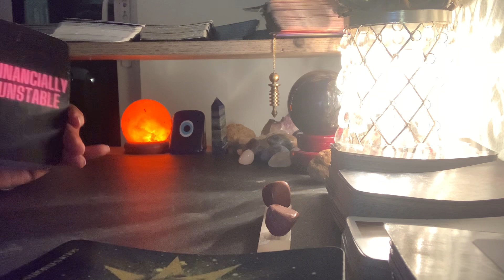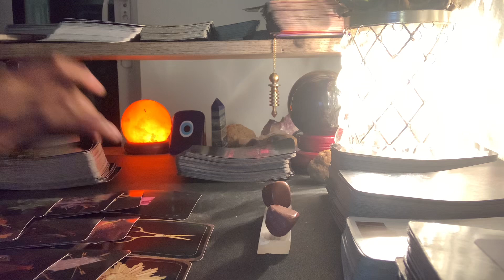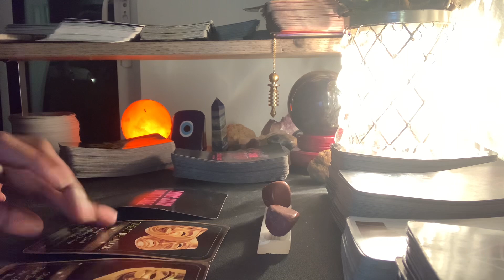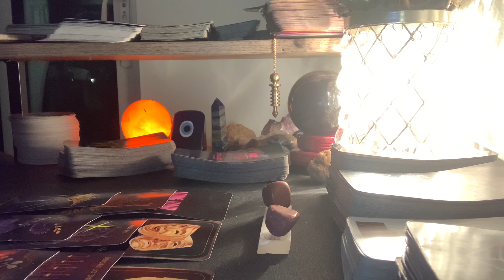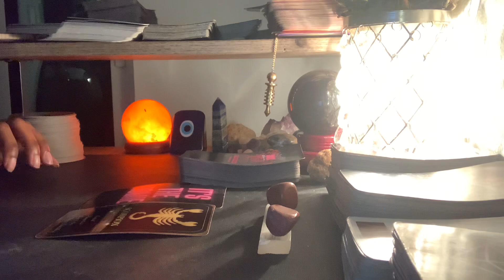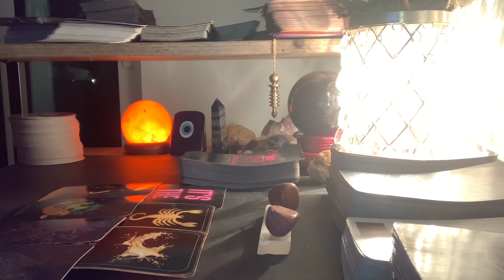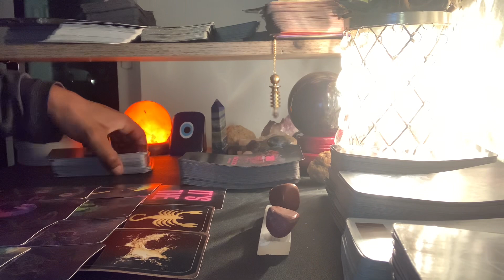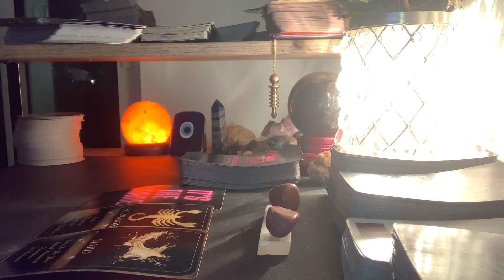Virgo-Ppl Think You’re; Intuitively Inclined, Create Unnecessary Problems & Sexually Magnetic 🧲